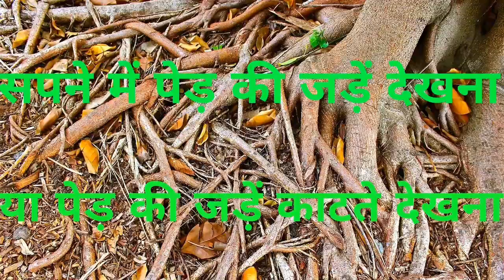सपने में पेड़ की जड़ें देखना या पेड़ की जड़ें काटते देखना।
सपने में पेड़ की जड़ें देखना या पेड़ की जड़ें काटते देखने का ज्योतिषीय विश्लेषण।